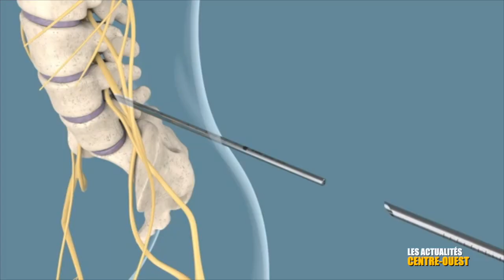Actualités Centre-Ouest : Endoscopie vertébrale à l'Hôpital général juif. Une première au Québec.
L’Hôpital général juif du CIUSSS du Centre-Ouest-de-l’Île-de-Montréal continue d’innover en matière de chirurgie. Cette fois, c’est le docteur Jeff Golan, neurochirurgien, qui traite certains de ces patients grâce à l’endoscopie vertébrale. Une première au Québec.